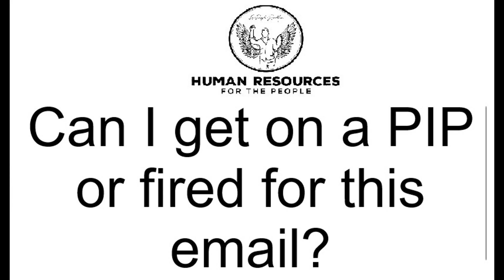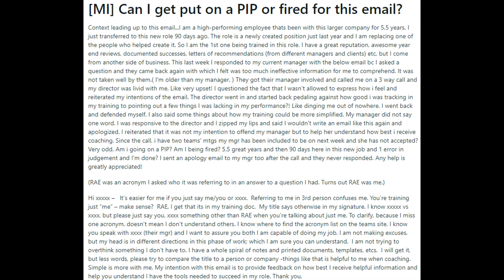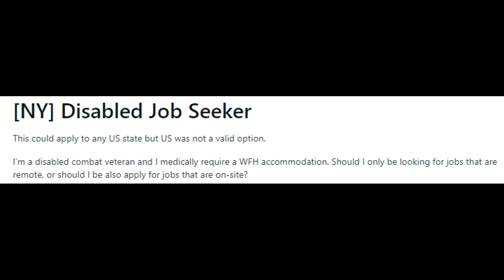Can I get on a PIP or fired for this email? - And other HR questions